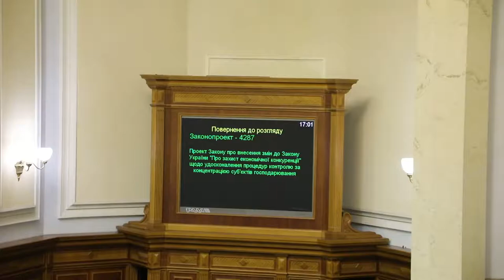Радикали кнопкодавлять за захист економічної конкуренції 09.11.17